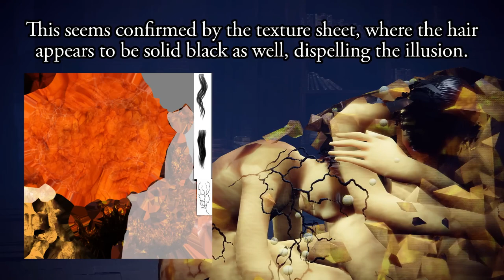7 novas DESCOBERTAS em ELDEN RING que você NÃO SABIA!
Novas descobertas de Elden Ring

➤ PSN: hadessama94